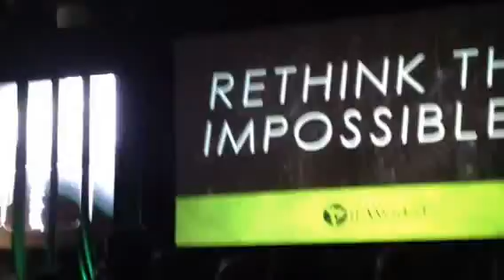It Works! Global Double Diamond 20 yr old Couple Shares Their Story of Freedom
It Works! Global Freedom Conference 2013
"Rethink the Impossible"
It Works! Global Distributors share personal stories as business owners. The stories shared on January 19, 2013 showed us that anyone can do this no matter who you are! They shared their personal testimonies to show everyone that we are all real people that have a dream. It is a great feeling to know and see with your own eyes that the impossible is possible! Don't give up, continue taking control of your life and embrace the opportunity. It Works! Distributors come from all walks of life please do not think you are any different than anyone in this business, from the Corporate CEO, Typical Business Owner to the Single Mother.